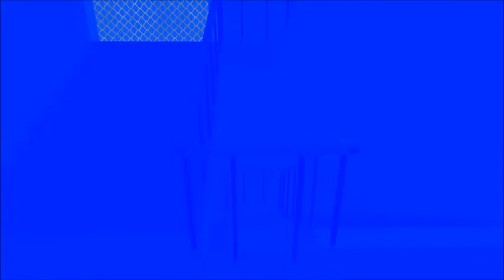Stairs - "to much derp" Part 2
Hhahaha,,so i guess the first part just bugged,Sorry ppl :3 hehe
anyways, i hope you enjoy this part and the next one is gonna be scary (i hope)